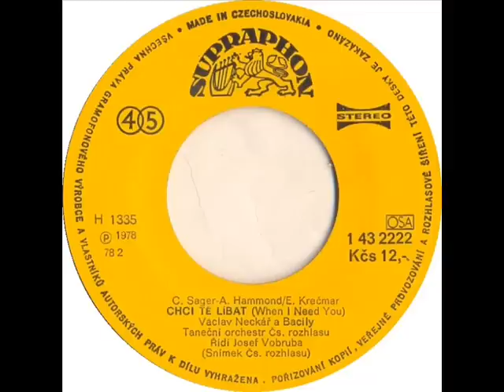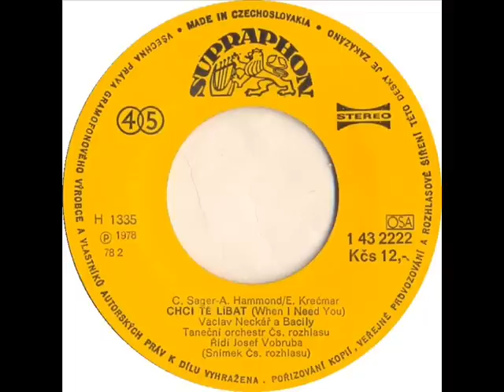Václav Neckář - Chci tě líbat [1978 Vinyl Records 45rpm]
Country: Czechoslovakia
Label: Supraphon
Side: A
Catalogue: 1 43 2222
Date: 1978
Format: 7"

Pro-Ject Debut Carbon Phono USB Black
Ortofon OM10